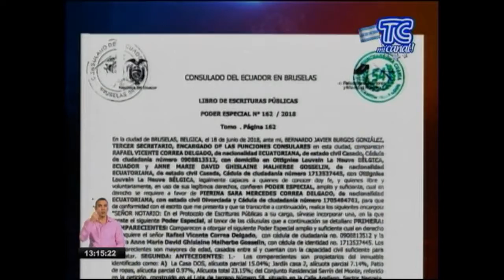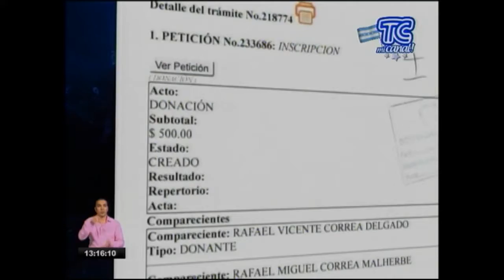TC TELEVISIÓN 17 07 2018 Denuncian que Correa habría trasferido sus bienes